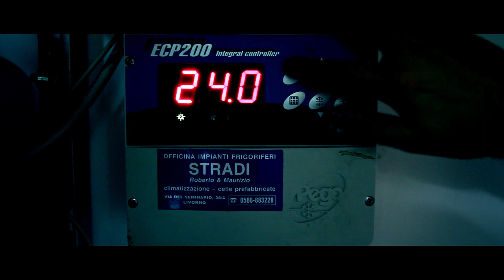i Licaoni Season 2012 :: Nextup entry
Una riunione come tante nella sede de i Licaoni, il gruppo di cinematografari più cool della costa ovest. Ma un imprevisto è dietro l'angolo...
▼▼ CONTINUA QUI SOTTO ▼▼

Ecco la nostra proposta per il Nextup 2012: continuare a fare quello che già facciamo da due anni. Però con dei soldi in tasca, ché ogni tanto uno avrebbe anche voglia di andare a cena fuori o, chessò, a farsi una partita a bigliardino.

:: Produzione ::
i Licaoni e Q-Z Arts

:: Regia ::
Alessandro Izzo e Andrea Savatteri

:: Sceneggiatura ::
Francesca Detti e Alessandro Izzo

:: Luci ::
Leonardo Battaglia

:: Riprese ::
Gianluca La Bruna

:: Presa Diretta ::
Gabriele Draghetti

:: Costumi ::
Ognun Persé

:: Cast in order of appearence ::
Manlio Detti
Guglielmo Favilla
Matteo Cantù
Alessandro Izzo
Marco Maggini
Alex Lucchesi
Federico Frusciante
Francesca Detti

:: Locations ::
Frutta & Verdura da Chica
New Composit Solution

: Foto della Thumbnail ::
Gianluca La Bruna

:: Ringraziamenti ::
Raffa e Mario
Daniele, Fede, Tommy, Alessio, Ciro e Ivana

:: Ringraziamenti speciali ::
Elena Elettra
Francesca Nicolosi